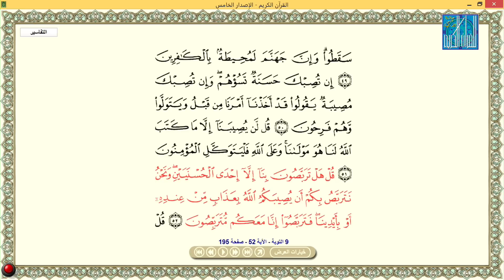الفاتح مفضل الرحيمه حموده - السودان | EL FATEH MUFADDAL AL RIHEMA HAMOUD - SUDAN